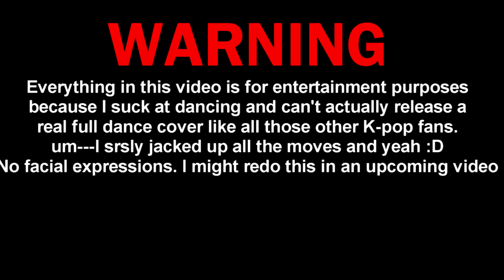AOA (에이오에이) - Excuse Me Dance Cover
Hello!!
Sorry for the horrible video :(!
I obviously look lost and had no facial expressions/barely looked at the cam, but I didn't want to leave the week without posting a new video.
I hope next week's video will make up for this one though :(!